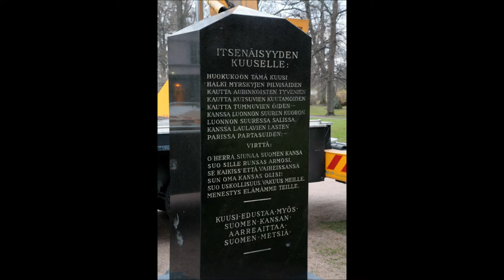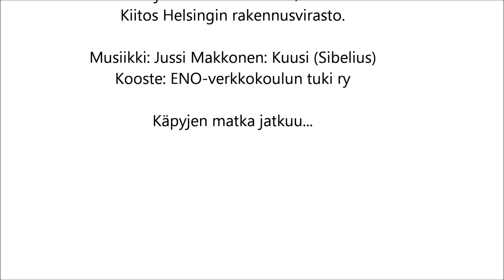Itsenäisyyden kuusen käpyjen keruu 19.11. 2014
Helsingin rakennusvirasto ja STARA keräsivät Kaivopuiston Itsenäisyyden kuusen kävyt talteen 19. marraskuuta ja lähettivät ne kohti Euroopan metsäpääkaupunki Joensuuta. Taustalla Jussi Makkonen tulkitsee sellollaan Sibeluksen Kuusi-kappaletta.